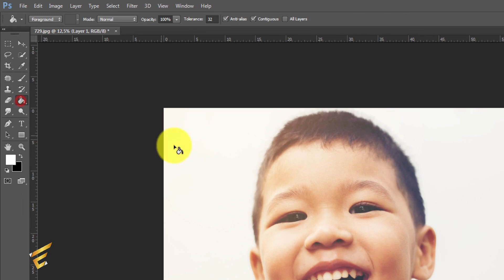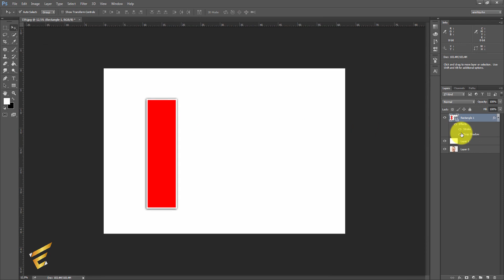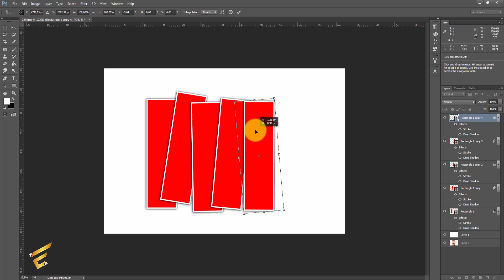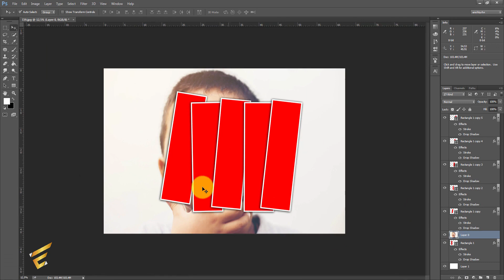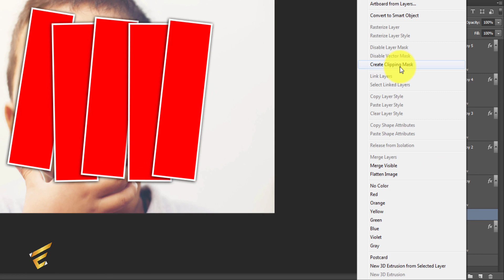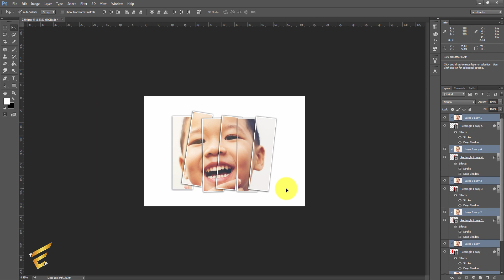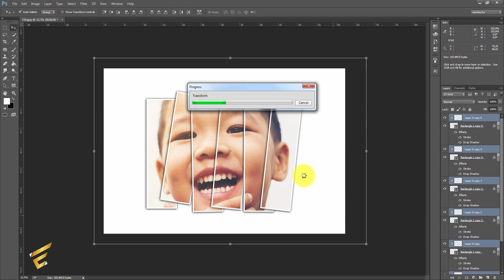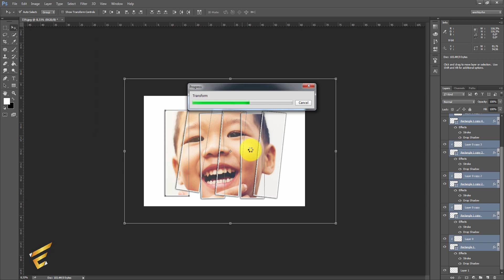Photoshop Dersleri | Dikey Panel Kolajı | Photoshop Tutorials | Vertical Panels Collage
merhaba, bugün adobe photoshop ile eğlenceli dikey fotoğraf kolajı nasıl yapılır onu gösterdim iyi seyirler.